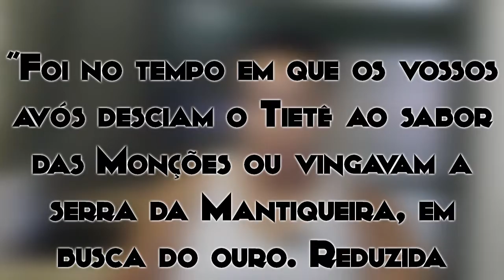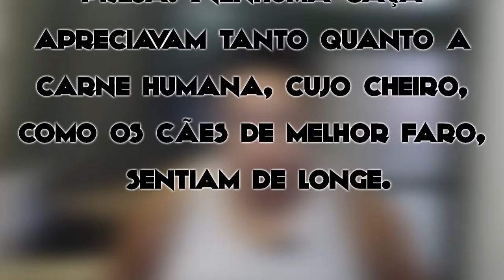Tatu Branco | Mil Mameluco - Mitologia Brasileira | Ep. 70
A lenda dos Tatu Branco! Não perca!